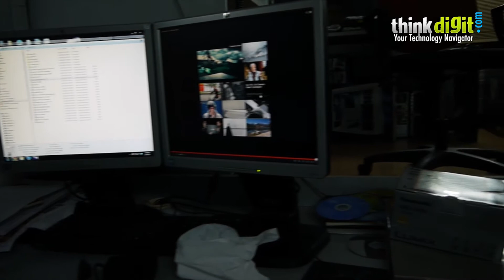Panasonic Lumix DMC-GF5 Interior Video Sample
Interior videos are noisy and there is a constant whirring sound in the continuous AF mode